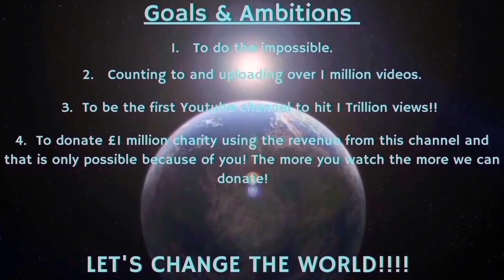Counting to ONE MILLION!!, This is Number 99,081